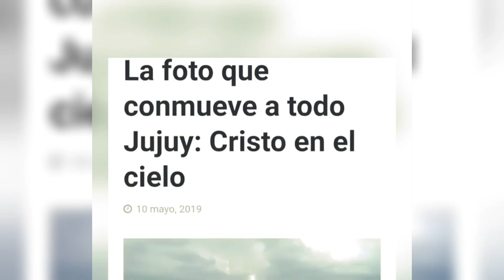اغرب ماحدث في غيوم الدول هذه الايام😨18+⚠️